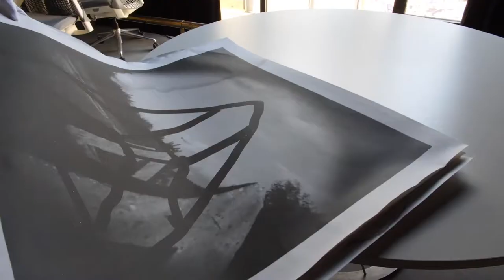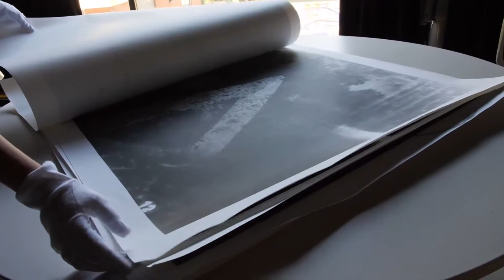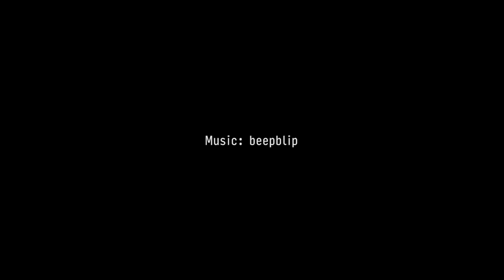Performing the Lens - Mia Paller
Mia Paller (1995, Ljubljana, SI) graduated in Lens-Based Media Design (MA) from Piet Zwart Institute (Rotterdam). Prior to that, she finished her BA studies of painting at the Academy of Fine Arts and Design, University of Ljubljana (SI). Her practice consists of painting, moving image, and photography. She participated in several exhibitions and film festivals mainly in Slovenia, but also in the Netherlands, UK, and Croatia. Mia Paller currently lives and works in Rotterdam, the Netherlands.

Video: Fenna de Jong